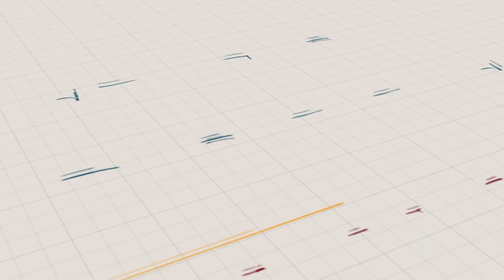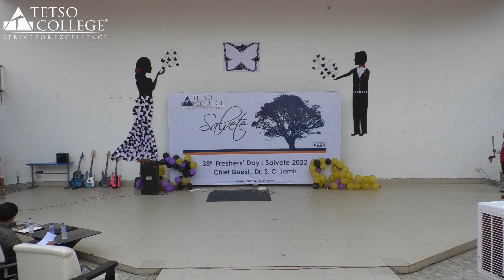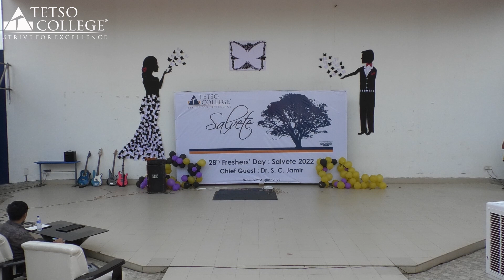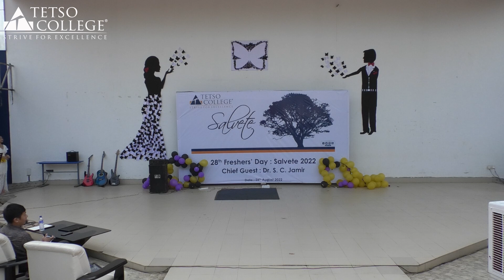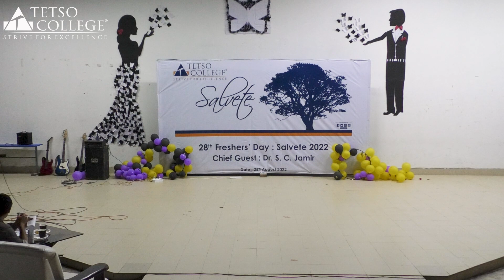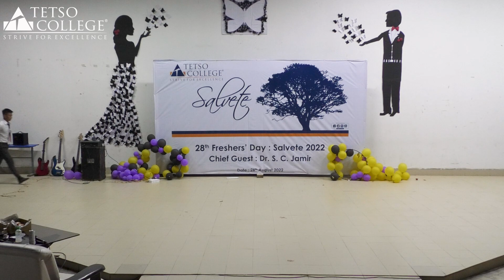Salvete 2022: Mr. & Miss Fresher Competition